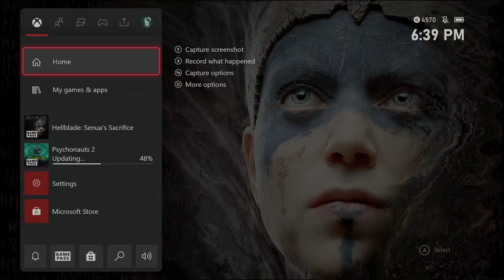Hellblade Senua's Sacrifice Xbox Series X Gameplay New Update